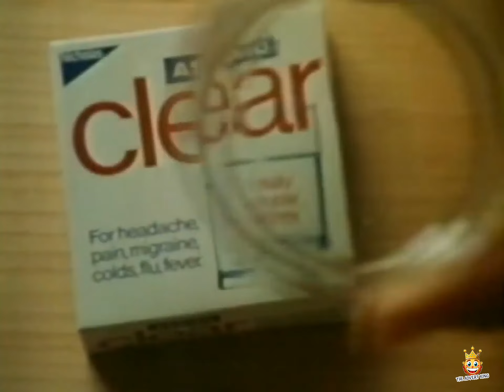Aspro Clear Pain Relief Play School TV Advert 1970s 70s UK